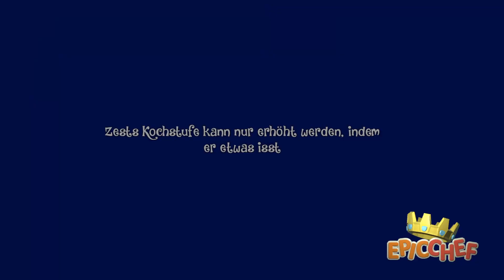Epic Chef #59 🍳 Das Spinnengehege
Über das Spiel (von Steam):

🧑‍🍳 Epic Chef ist ein Adventure-Spiel, dessen wichtigste Zutat seine Story ist – verfeinert mit Life-Sim-, Kochkunst- und Handwerkselementen. Eine köstliche Kreation! Dieses interaktive Kocherlebnis wird bereichert durch eine ordentliche Prise Humor und eine Auswahl an Charakteren, die von Klassikern wie Mister Ajikko und den Geschichten von Sir Terry Pratchett inspiriert sind. Schnapp dir deinen Pfannenwender und werde zum ... Kochkönig!

🧑‍🍳 MEISTERLICHE KOCHKUNST
In Epic Chef kombinierst du Zutaten zu kulinarischen Genüssen und bereitest sie mit meisterlicher Präzision zu, um deinen Gerichten die geschmacklichen Elemente von Schwung, Raffinesse und Temperament zu verleihen. Das sind die Kernpunkte deines Kochabenteuers, die du meistern musst, um der beste Koch von Ambrosia zu werden.

🧑‍🍳 KÖSTLICHE KREATIONEN
Das Zusammenspiel von Gerichten und die Eigenschaften von Zutaten ergeben ein dynamisches Rezepterstellungssystem, das es dir ermöglicht, mit Tausenden von Kombinationen zu experimentieren, um ein einzigartiges Menü zu kredenzen. Was, du möchtest Ratten mit Tomaten und Kartoffeln servieren? Meintest du nicht eher ein Tomaten-Soufflé und Ungeziefer-Scheibchen an Béchamelsoße?!

🧑‍🍳 HITZIGE KOCHGEFCHTE
Nimm es in hitzigen kulinarischen Kämpfen mit Kochrivalen auf und werde zum Kochkönig von Ambrosia! Die Gerichte werden basierend auf verschiedenen Kriterien bewertet und die Jurymitglieder haben nie den gleichen Geschmack. Wachse als Koch über dich hinaus, indem du Soßen verwendest, um deinen Gerichten das gewisse Etwas zu verleihen und die Jury für dich zu gewinnen.

🧑‍🍳 SELBST ANGEBAUT UND HAUSGEMACHT
Bau dein eigenes Obst und Gemüse an, sammle Ressourcen, um besondere Maschinen zur weiteren Verarbeitung deiner Zutaten herzustellen, und erschaffe neue Rezeptbestandteile, während du dich um eine bunte Mischung an Tieren kümmerst – von Kühen bis Einhörnern ist alles dabei! Außerdem kannst du deinen baufälligen (und eventuell von Geistern bevölkerten) Wohnsitz reparieren und neu gestalten.

🧑‍🍳 WILLKOMMEN IN AMBROSIA
Besuche Ambrosia, eine berühmte Welt voller gastronomischer Freuden und landwirtschaftlicher Wunder. Du kannst Ambrosia nach Herzenslust erkunden – von verwinkelten Gässchen über sattgrüne Felder und charmante Restaurants bis hin zu quirligen Kneipen. Überall begegnest du netten Einheimischen, die sich freuen, deine Bekanntschaft zu machen.

TITEL: Epic Chef
GENRE: Abenteuer, Indie, Rollenspiel, Simulationen
ENTWICKLER: Infinigon Games
PUBLISHER: Team17
FRANCHISE: Team17
VERÖFFENTLICHUNG: 11. Nov. 2021

▶ SYSTEMANFORDERUNGEN:
EMPFOHLEN:
Prozessor: Intel Core i5-3470 or AMD FX-8350
Arbeitsspeicher: 8 GB RAM
Grafik: NVIDIA GeForce GTX 1060 6GB, or AMD Radeon RX 580 4GB
Speicherplatz: 3 GB verfügbarer Speicherplatz